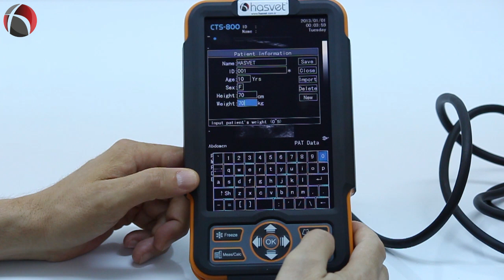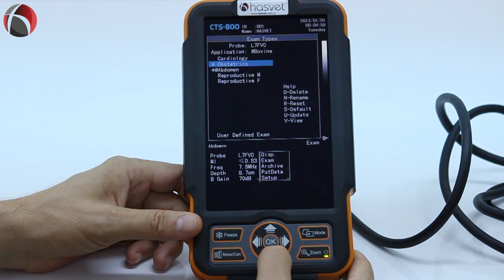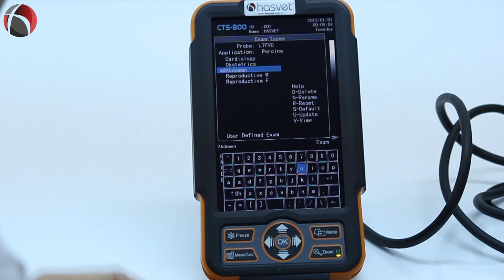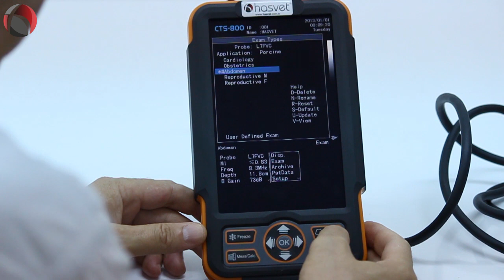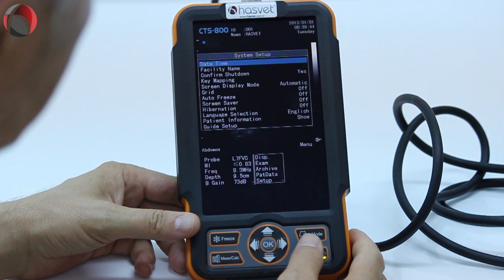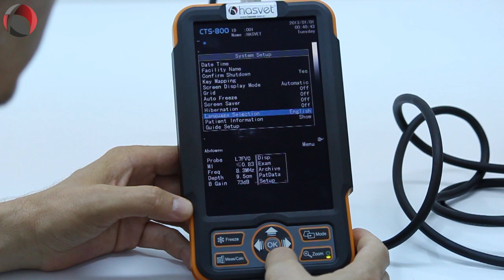Hasvet 838 Veteriner Ultrason Cihazı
Veteriner Ultrason Cihazı